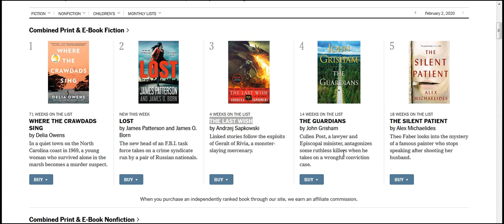THE GUARDIANS by John Grisham